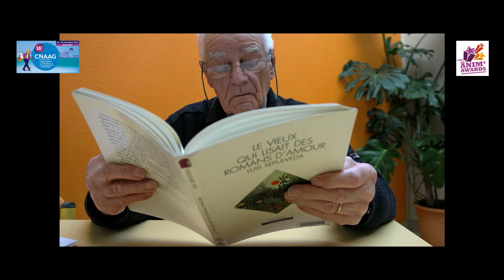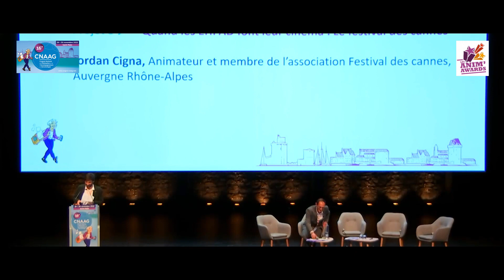Anim'awards 2022 : Le festival des cannes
Avec un titre de projet comme celui-ci, vous pensez certainement que l'on va parler "cinema" ? Et bien vous avez raison et c'est Jordan CIGNA, animateur et membre de l'association "le festival des cannes", qui va vous présenter ce très chouette projet réalisé dans la région Auvergne-Rhône Alpes !

Pour accéder directement à la présentation du projet :
0:01 : introduction par David VALENTIN.
1:13 : présentation du projet par Jordan CIGNA.

Pour retrouver toutes les vidéos du CNAAG (Groupement des Animateurs en Gérontologie)